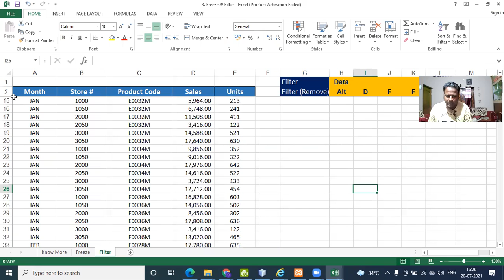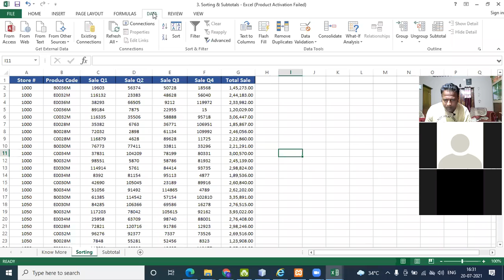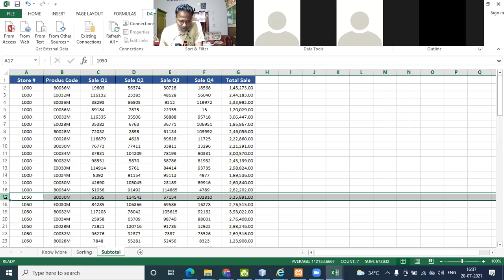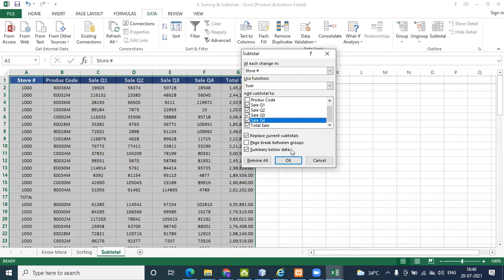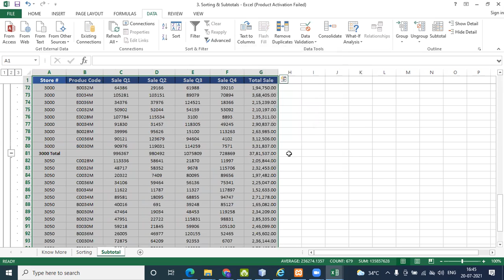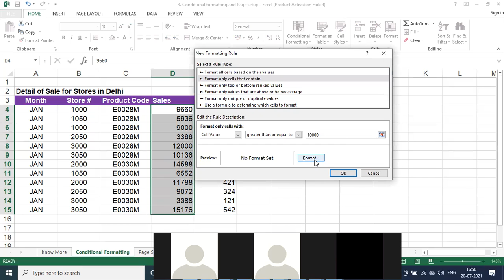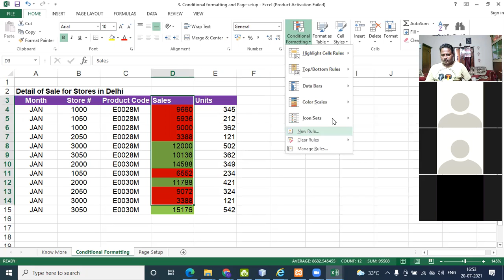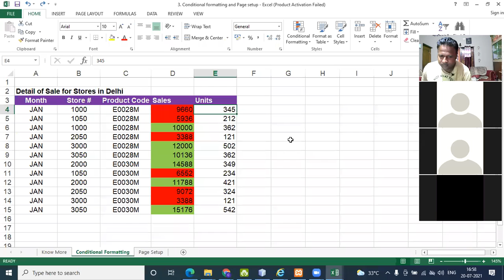PGDCA 20TH JULY